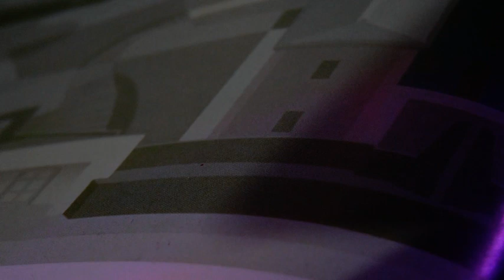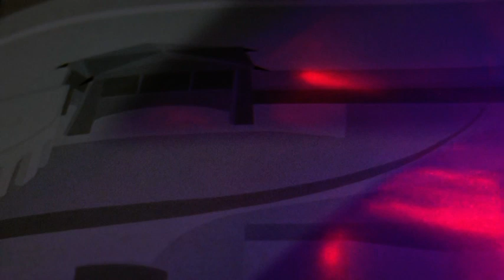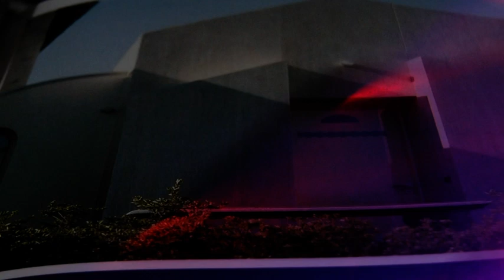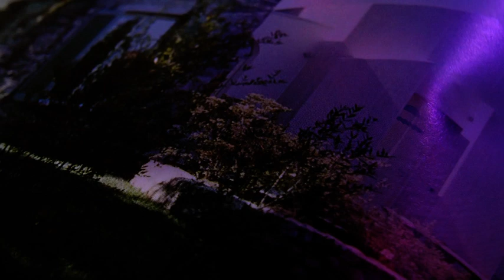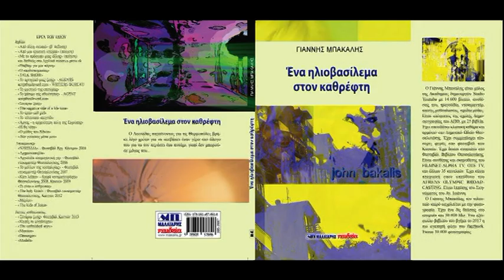STATE ENCLOSED-IOANNIS BAKALIS-2021